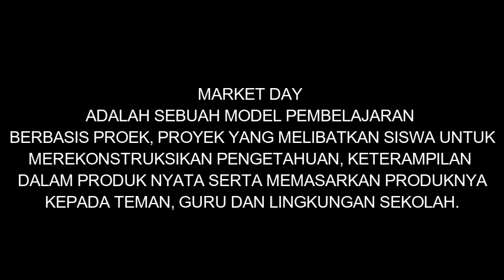Market Day murid SD IT Tiara Islamic School